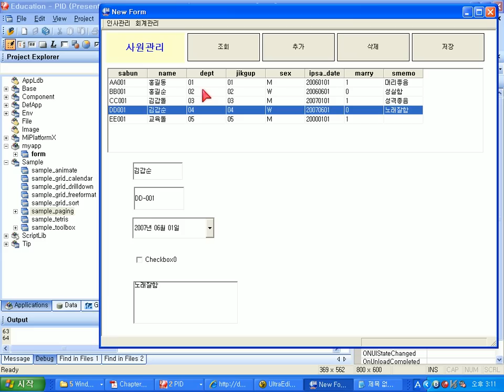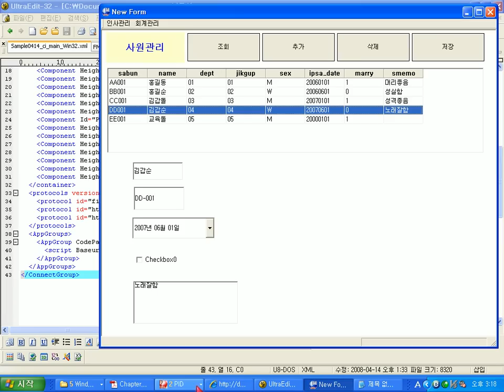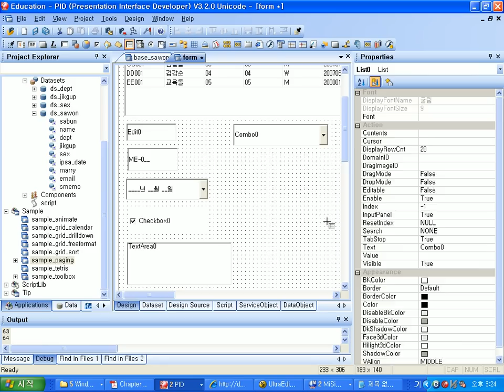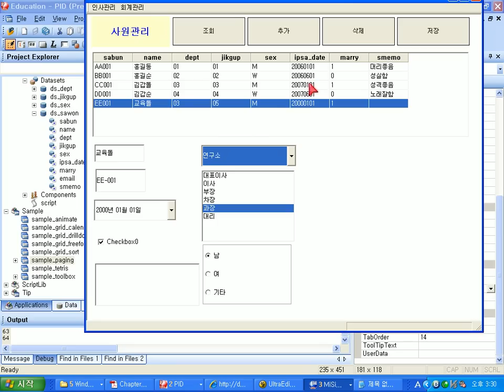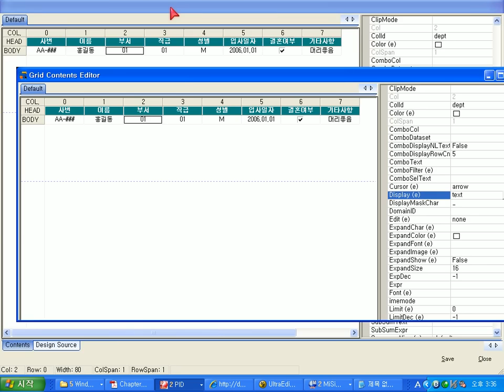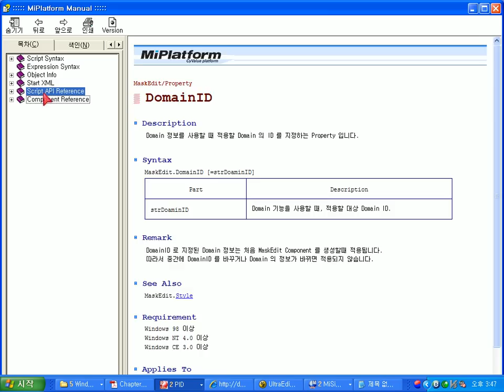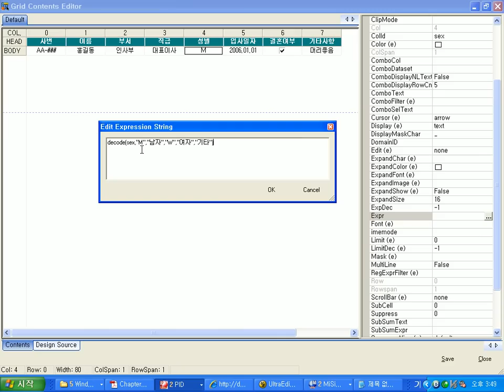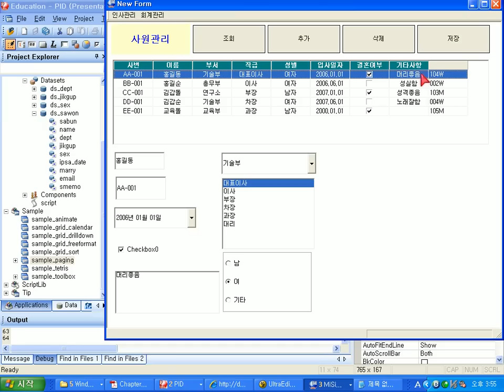[MiPlatform]Combo, Grid 사용법